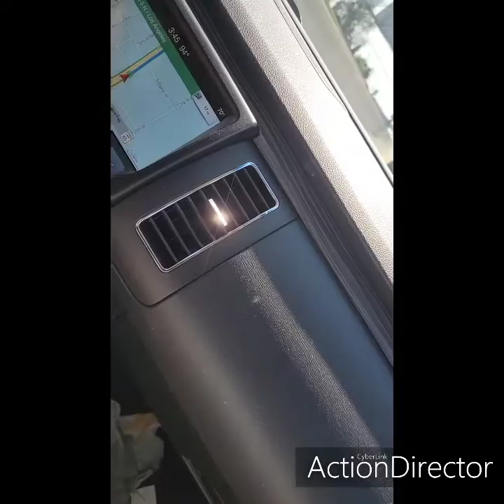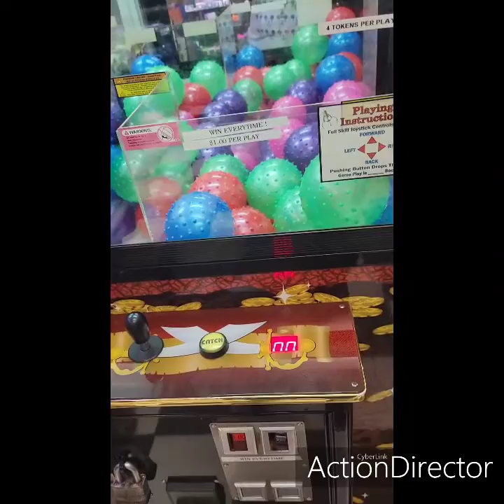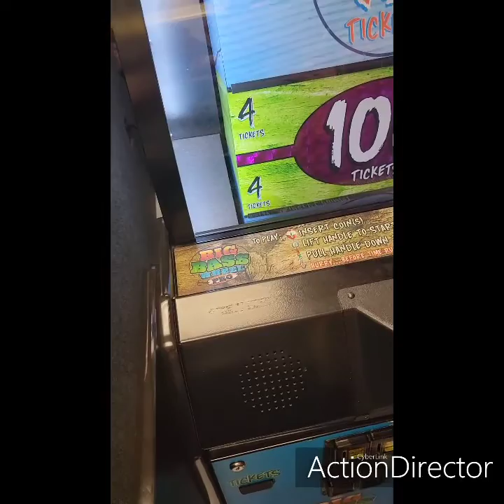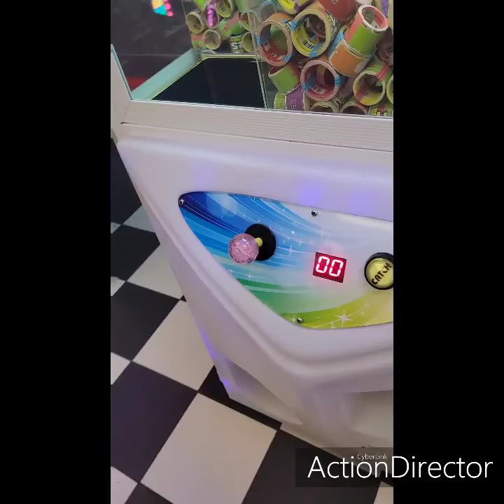the clawing crew summer blast round 17 2021 part 1